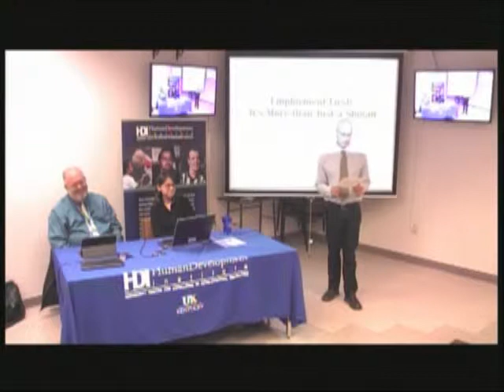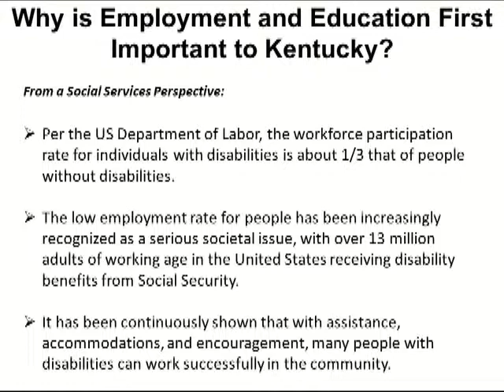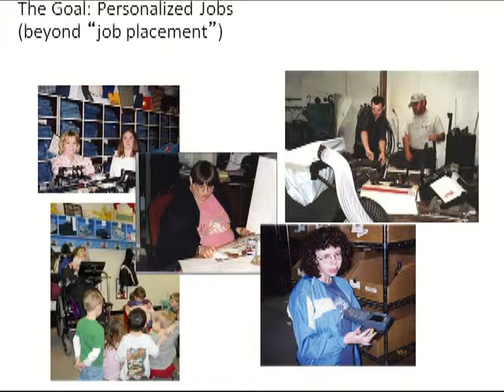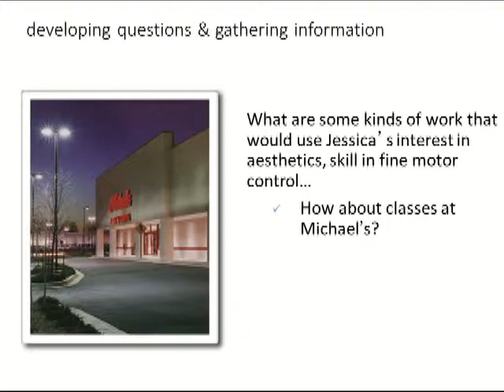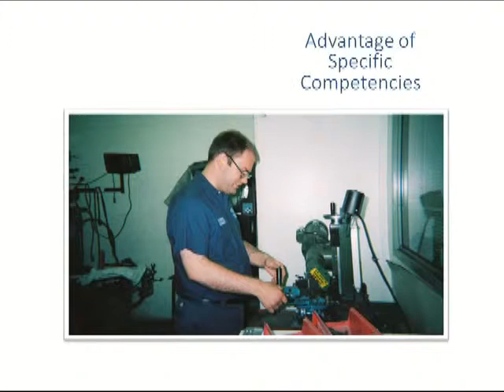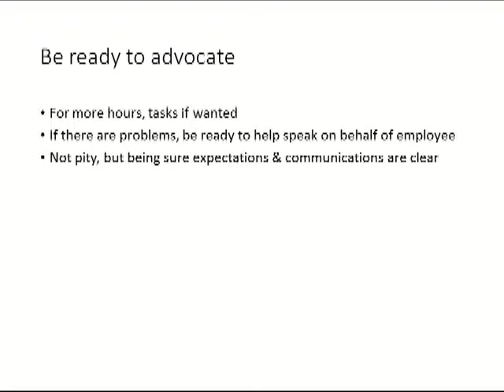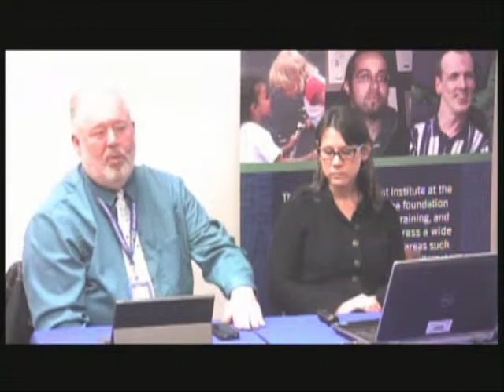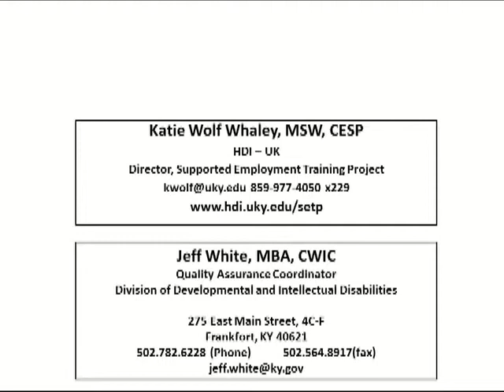Employment First – It’s More than Just a Slogan: HDI Seminar Series, Dec 2014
Employment First – It’s More than Just a Slogan
Presented by:
Jeff White, Quality Assurance Coordinator
Division of Developmental and Intellectual Disabilities

Katie Wolf Whaley, Director
Supported Employment Training Project at UK - HDI